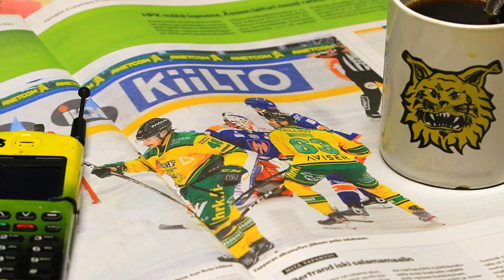Reijo Reccu Lehtonen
PhotoReccu / tekijä
recun.kuvat.fi / kuvakansiot
@reccu 93 / twitter